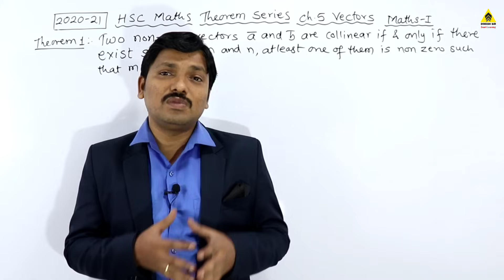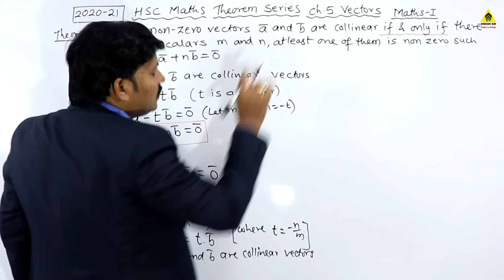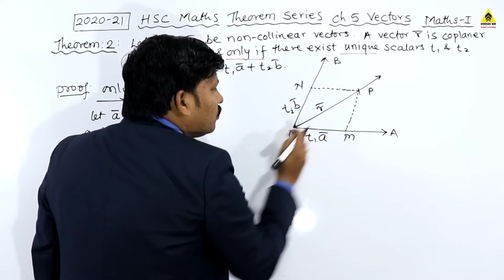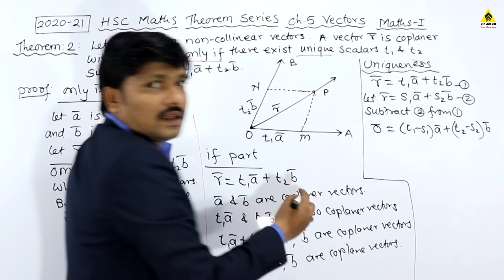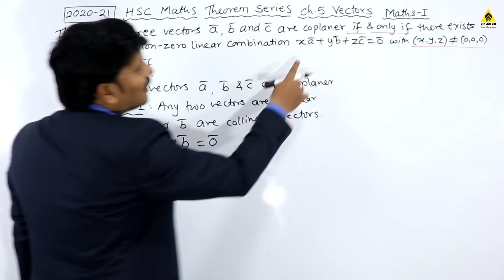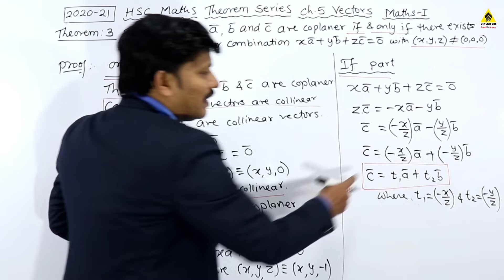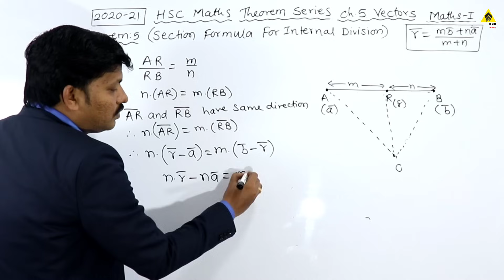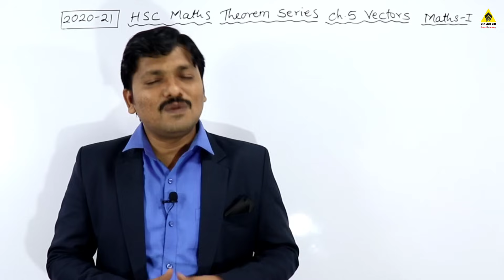Vectors Theorems Part 4 | Maths Theorem Series 2020 | Maharashtra Board | Dinesh Sir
Join My Telegram Channel "Dinesh Sir" and HSC Science Toppers Group on Telegram with this